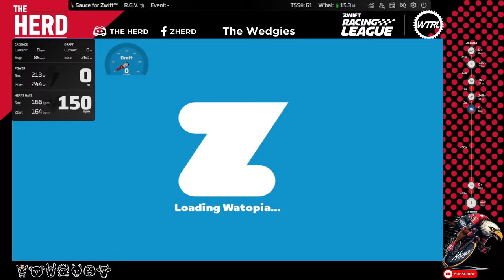ZRL Oceania Finals - RGV TTT